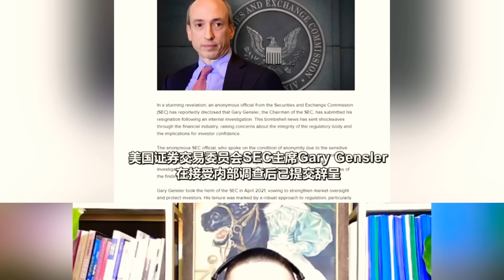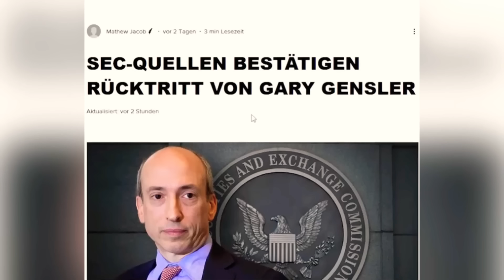แหม..เสียดายจัง เฮ้อ...เสียดายจัง